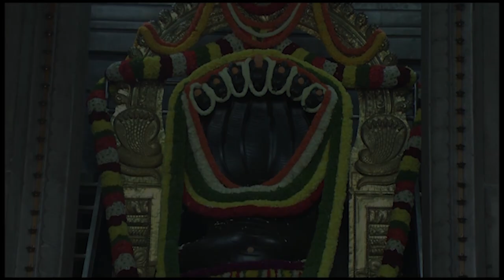Fast Hair Growth Tips - Dr. Gowriamma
Fast Hair Growth Tips
- Dr. Gowriamma

You can also write to us on